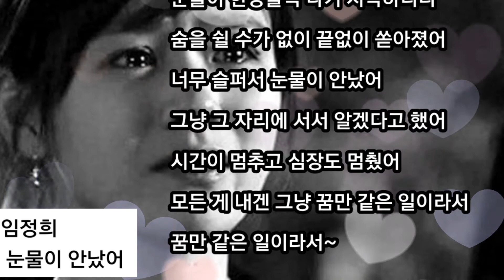♥️임정희 / 눈물이 안났어